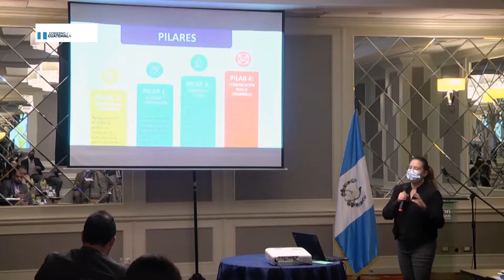Se busca impulsar proyectos para prevenir la violencia y el delito hacia la migración irregular